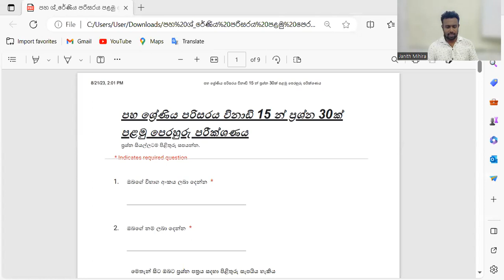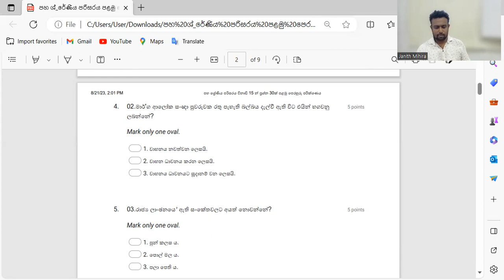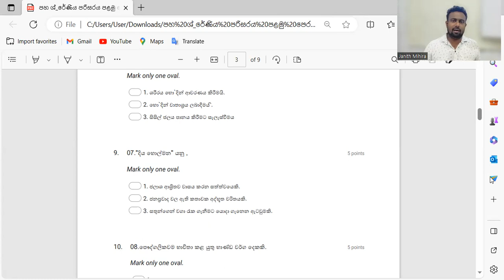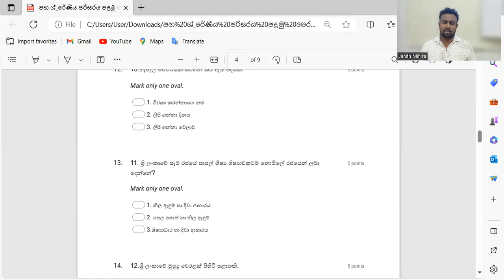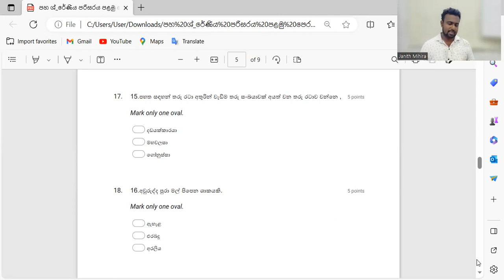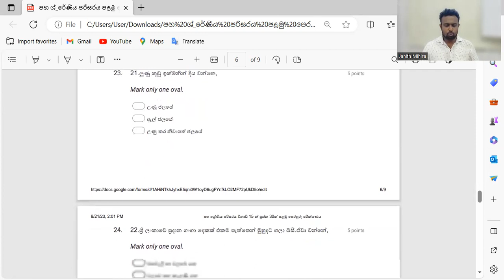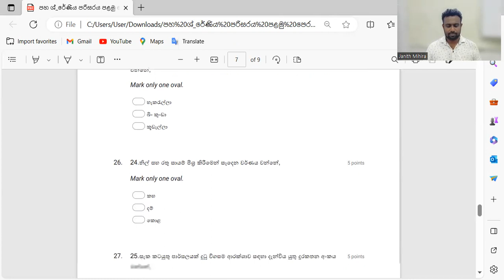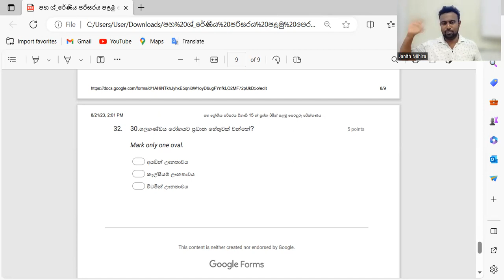Grade 5 1st EXAM | පහ ශිෂ්‍යත්ව විභාගය | අනුමාන පරිසරය 1 වන විභාගය